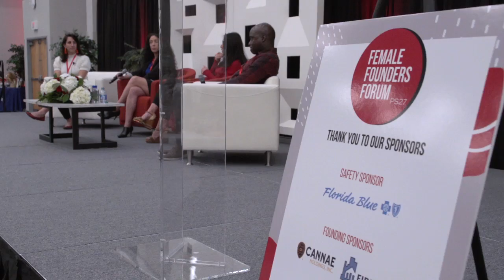F3 Venture Capital Panel Hosted by SoGal Ventures South Florida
The 2021 Venture Capital Panel included -

Victoria Hajjar, SoGal Foundation, and Ugli Ventures
Sallie Jian, SAP.iO New York
Kelly O’Connell, 360 Venture Collective
Adam Grant, Venture University